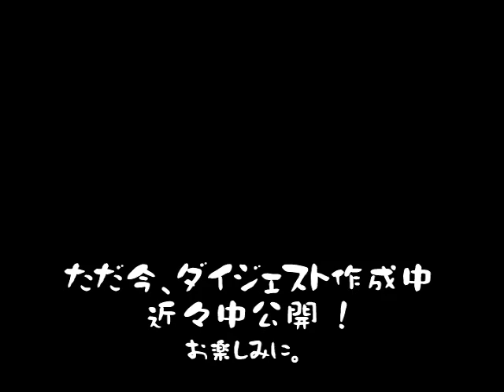第５回 全国トリミング・家庭犬訓練競技会が開催！！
10月31日(金)、東京都足立区綾瀬にある東京武道館におきまして、本協会主催の『第５回全国トリミング・家庭犬訓練競技会』が開催されました。

 加盟校10校180名を超える参加者により、日頃培った技術を競い合う白熱した競技が展開されました。また、今回の大会よりトリミング部門において新たにオープンクラスが設けられ、加盟校以外の３校７名の方々が出陳されました。競技会を通して互いに刺激しあい、更なるレベルの向上を誓い合いました。